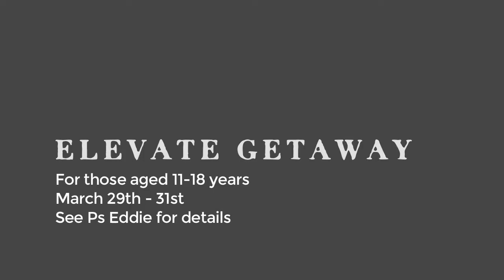Influence Church News .. 13.03.16